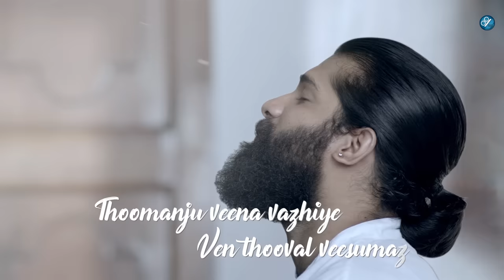18am Padi Lyric Video | Thoomanju | Vijay Yesudas | Prasanth Prabhakar | Lawrence Fernandez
Presenting you the Lyric Video of Thoomanju Song From the Malayalam Movie

Song : Thoomanju Veena Vazhiye
Lyrics : Lawrence Fernandez
Music  Composed by  Prasanth Prabhakar
Singer : Vijay Yesudas
Additional Vocals : Shijesh, Sonia Shyam, Kavya, Aswathy.
Programming : Retheesh Roy
Strings : Jose kutty, Jain, Herald, Danny John(Cochin strings)
Guitars, Bass : Sumesh Parameshwar
Veena : Sounder Rajan
Flute : Jossey
Studios : My studio,Siena Sharjah, Geetham, K7, Arabhi, Benson
Recording Engineers : Sai Prakash, Jinto, Midhun, Retheesh Roy
Vocal Tuning : Nandu Kartha
Song Mixed and Mastered by Kiranlal NHQ

Movie : Pathinettam Padi
Directed By: Shanker Ramakrishnan
Produced By: Shaji Nadesan
Banner: August Cinema
Co Producer: K G Anilkumar (ICL Fincorp)
Cinematography: Sudheep
Editor: Bhuvan Srinivasan
Release : August Cinema Release

Set Thoomanju As your Ring Back Tone Now
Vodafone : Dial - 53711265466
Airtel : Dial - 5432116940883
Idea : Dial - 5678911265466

Set Pin Nilaavin As your Ring Back Tone Now
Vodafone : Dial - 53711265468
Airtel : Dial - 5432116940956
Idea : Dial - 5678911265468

Set Saandya Megham As your Ring Back Tone Now
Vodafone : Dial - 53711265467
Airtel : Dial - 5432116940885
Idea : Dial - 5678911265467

|| ANTI-PIRACY WARNING ||